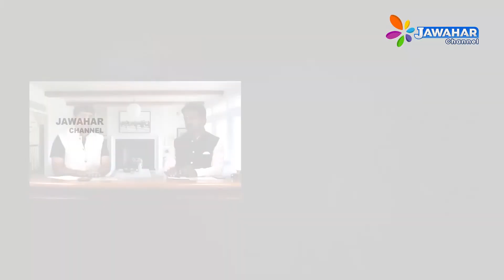NAMMAVAR | Nammavar K.Mohan Gandhi EP - 02 | JAWAHAR CHANNEL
Jawahar Channel & Jawahar Plus is a Tamil cable television station.